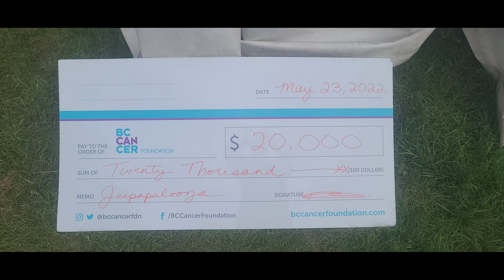Jeepapalooza 2022 HIGHLIGHTS! 3 days in under 20 minutes!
As usual big Loki went to Jeepapalooza! Things started off like they always do for Loki... Such a fun event for a great cause. Naturally, I took off with a small group of buggies and linked up with members of the group 4Lo BC. Good times with good people!